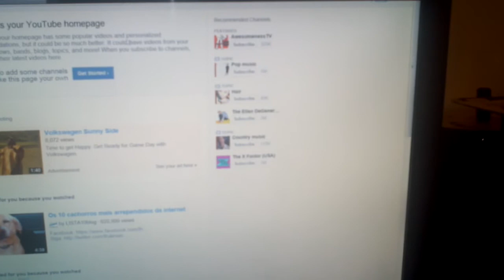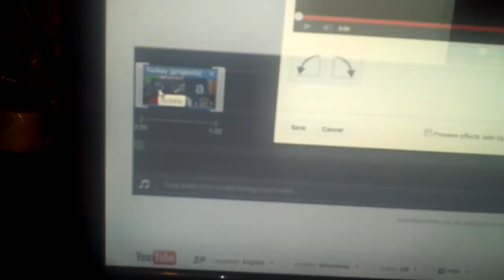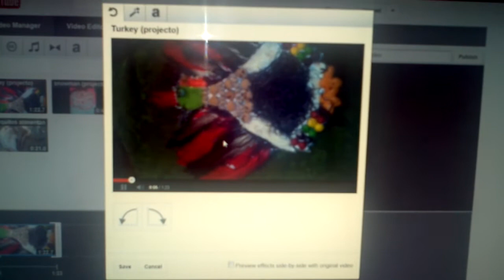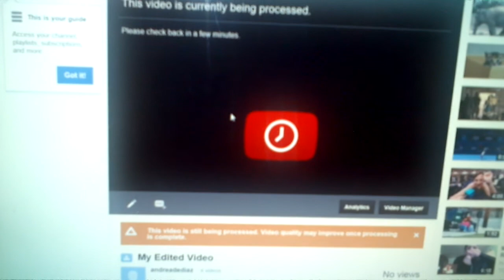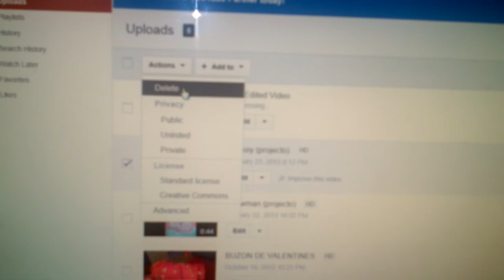Girar video facil :-)